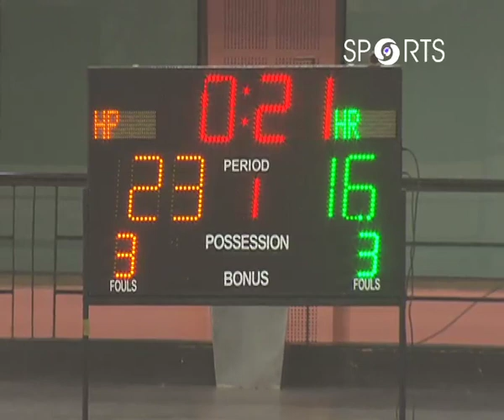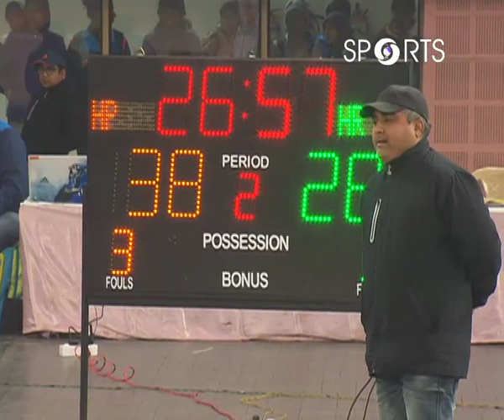48th Senior Women National Handball Championship - 2019 | 2nd Semi Final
2nd Semi-Final between Himachal Pradesh vs Haryana